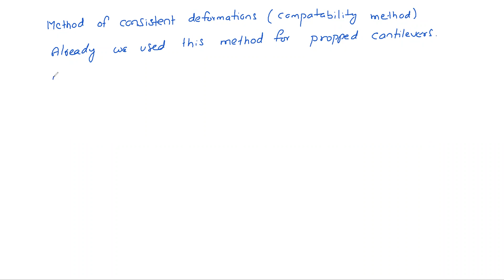method of consistent deformations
Structural Analysis